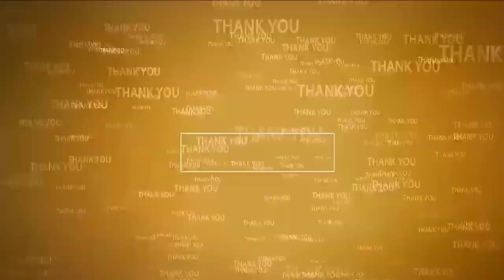డిప్యూటీ సీఎం ప‌వ‌న్‌క‌ళ్యాణ్ పుట్టిన‌రోజు వేడుక‌ల‌కు ఏర్పాట్లు | Deputy CM birthday celebrations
- నెల్లూరులో ఘ‌నంగా నిర్వ‌హించేందుకు సిద్ధ‌మైన జ‌న‌సైనికులు